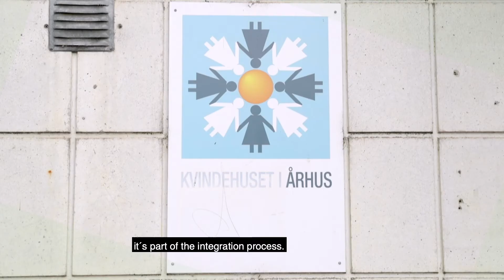The women's house re-edit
It’s not an easy task to flee a war in your homeland, settle down in a new country 5000 kilometers away and be immediately an integrated part of society. The women’s house in Aarhus is trying to make this transition easier, providing the knowledge and skills necessary to get by in Denmark.